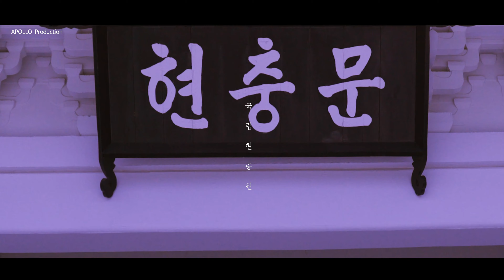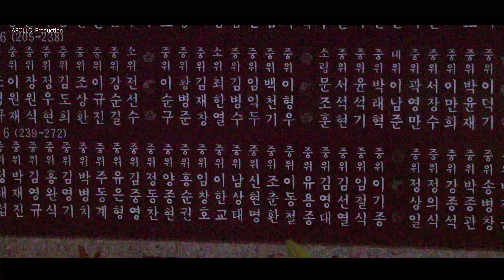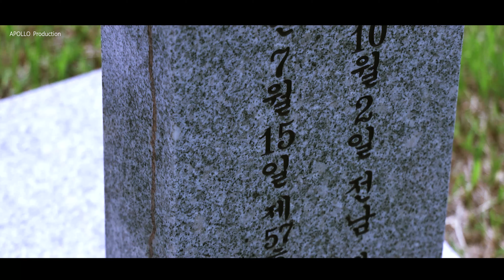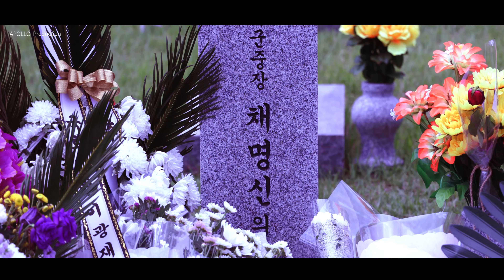[다큐 ] 국립 서울현충원 / 대한민국 이름으로 당신을 기억합니다 (Seoul National Cemetery / I remember you in the name of Korea)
국립 서울현충원
(Seoul National Cemetery / I remember you in the name of Korea)

국립서울현충원 참배를 갔습니다
님들의 고귀한 희생은 우리의 해와
달이 되었습니다

대한민국의 이름으로 당신을 영원히
기억합니다

I went to visit the Seoul National Cemetery.
Your noble sacrifice is our sun and
the moon has come

You forever in the name of Korea
I remember

촬영장비
connon cinema c70
connon rf 24-105mm
connon rf 85mm
Ronin S